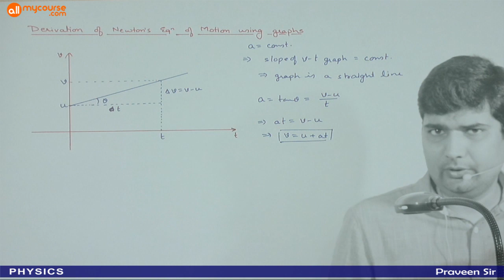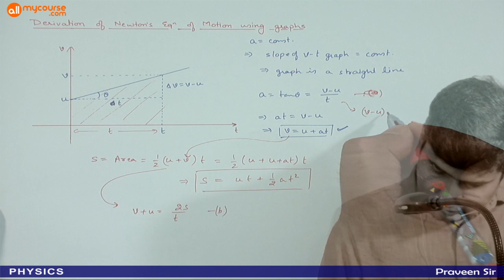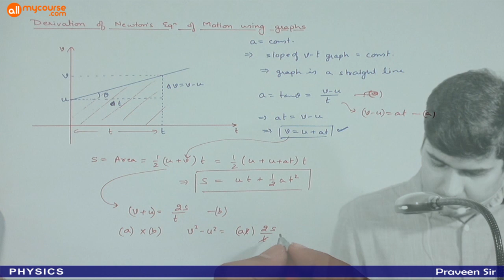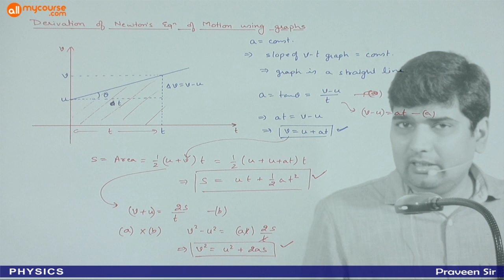Motion lecture 22